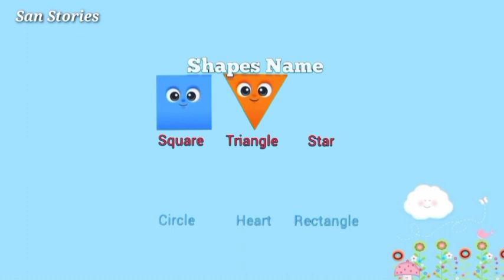Tom and jerry Dubbed In Hindi Urdu | Moral stories In Hindi Urdu | Rhymes In Hindi Urdu English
Tom and jerry  | Moral stories In Hindi Urdu | Rhymes  In Hindi Urdu English

Hi All watch and learn hindi & Urdu rhymes , poems , moral Stories on our channel. your kids will love  This Hindi , Urdu Rhymes , poems & Moral Stories is surely a delight for your children

Voice By San Stories